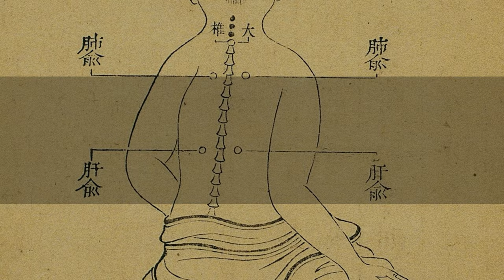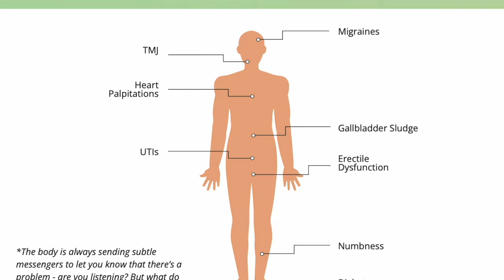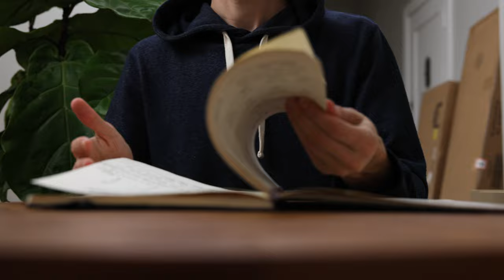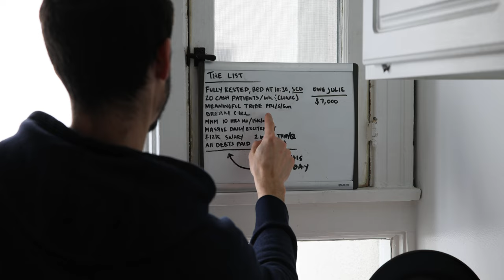The energy healing practice that’s changing my life.